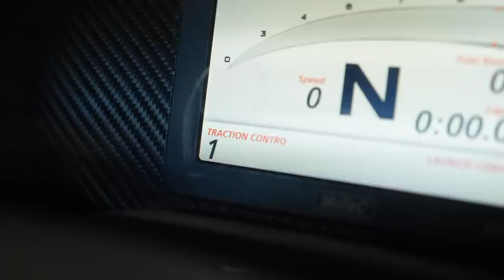First Corner Carnage | GT86 8600RPM V8 | SIERDC Round 1 Teretonga Park [VLOG]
Did we bring enough fuel, spares and most importantly, snacks? Let's find out.

Welcome to the first, slightly late, video blog from the first Carters South Island Endurance Series round of 2019 at Teretonga Park in Invercargill, New Zealand. The distinctly aero-less V8 HPA86 held up well throughout the event despite a bit of drama on the first corner of the race.

This was the first event for the 450HP Hartley Racing Engines built 1uz V8 with the TTi GTO 6-speed sequential setup and we're happy to say it all held up well despite some crazy vibration issues due to a driveshaft balance issue. If you're going to have vibrations they might as well be in top gear and on the fastest part of the track to keep life interesting we guess.

The GT86's MoTeC T2 telemetry system was also in use for the first time on this car and was a massive help for Ben to gain more confidence on the circuit with his braking points and corner speed with Andre comparing their data on the fly and giving Ben feedback. With the large range of cars on the track it was difficult to get a clean lap where someone slower wasn't in the way, or making way for the much faster GT3 cars.

On the drama side of things, we had a bit of a tangle on the first corner of the first lap with a TCR car spinning in front of Andre. The reward for avoiding an accident in front was a solid punt from behind, but luckily it didn't take us out of the race but did cause some fuelling issues. The other issue was a leaking diff which Brandon managed to remedy after the courier company let us down on getting some overnight replacement seals.

While there were no podium finishes for us, the event was awesome. A++ would trade again.

This is a bit of a departure from the usual HPA content and we're still working out if it's something you guys want to see or not.

SIERDC run the following category’s based on engine size:
Class A: up to 2000cc
Class B: 2001 to 3500cc
Class C: 3501cc+ (excluding cars that fit into classes D & E)
Class D: Any Porsche 997 or 991 Cup Car, any pre CoTF Australian V8 Supercar, any pre 2007 FIA GT3 car, any FIA GT4 car, any space-framed car, or any other car at the sole discretion of the Club.
Class E: For cars constructed as FIA GT3 specification (post 2007), any CoTF spec Australian V8 Supercar or any other car, at the sole discretion of the Club.
We're in class C, but only by about 500cc 🤓

Want to learn how to tune EFI? Start here instantly, and for free